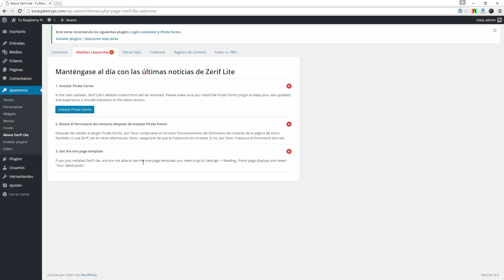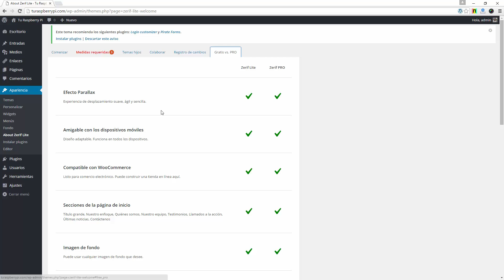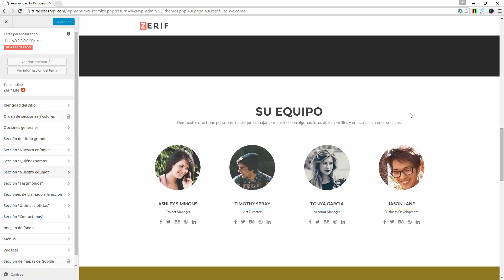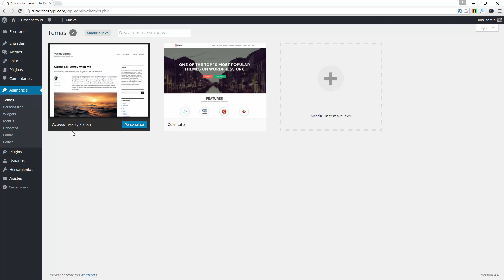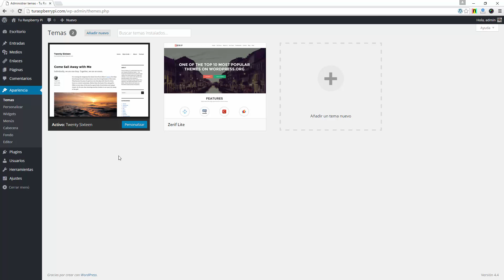Guía para configurar themes gratuitos para WordPress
Veamos junto con Alvaro Fontela dos ejemplos diferentes de cómo configurar themes gratuitos para WordPress paso a paso, teniendo en cuentas las particularidades de cada uno.